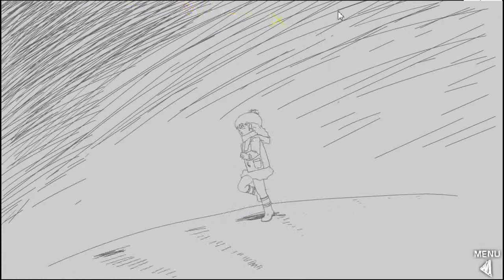Hoshi Saga 12 - Minnano 3 - Level 29 Walkthrough